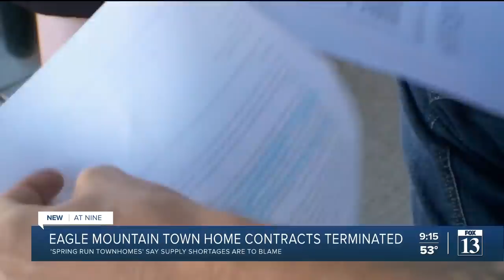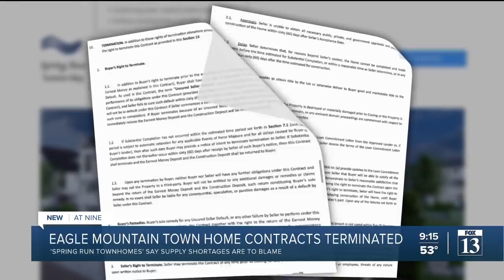Contracts terminated unexpectedly for Eagle Mountain home buyers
Multiple people buying new homes in Eagle Mountain have recently had their contracts terminated. FOX 13's Erin Cox reports.